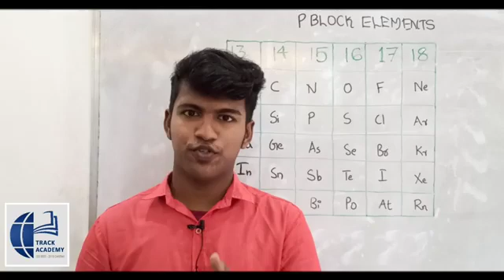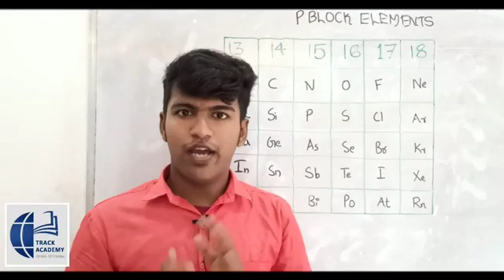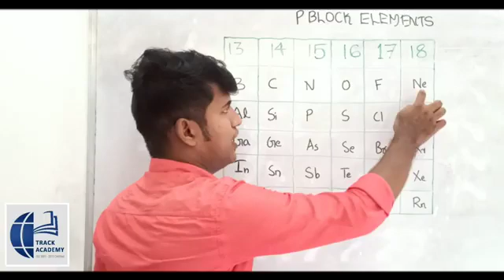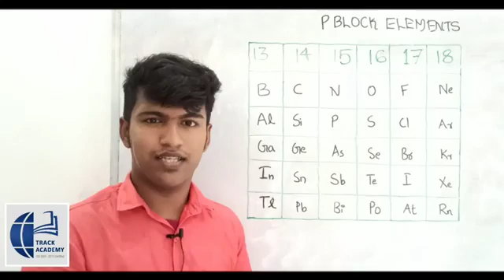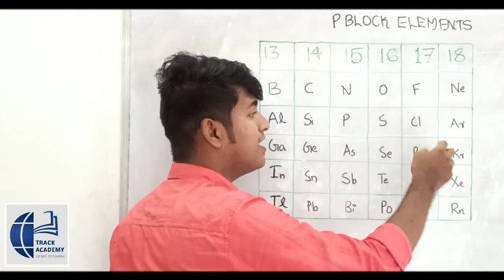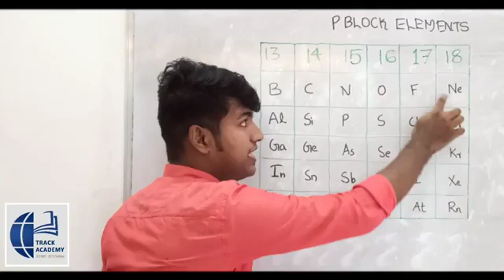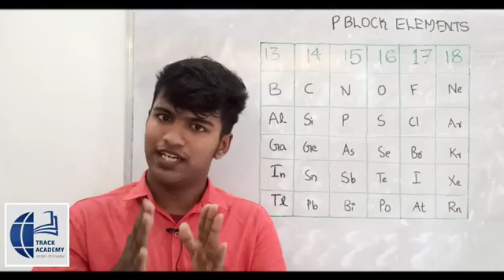Periodictable ഇനി പാട്ടുപാടി പഠിക്കാം chemistry base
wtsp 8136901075